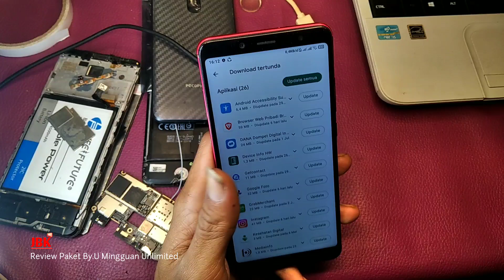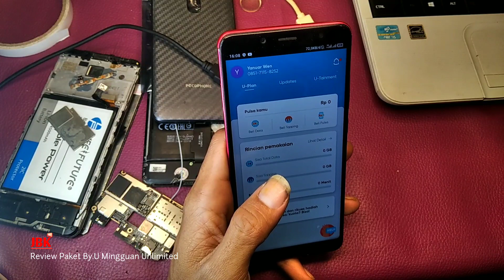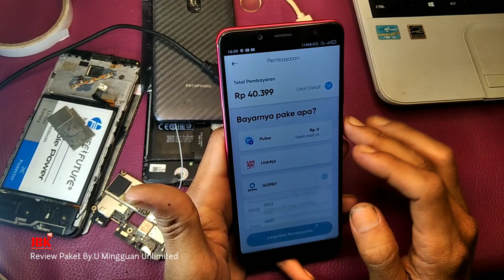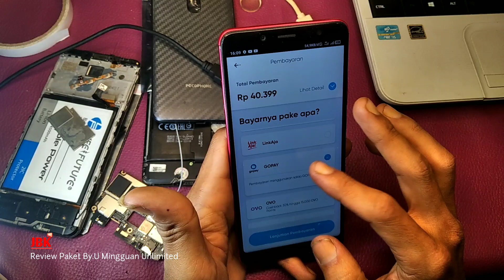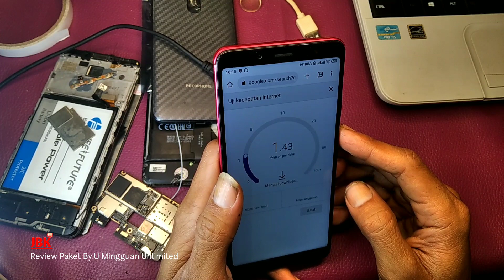Review internet By.U mingguan Unlimited tanpa batas FUP apakah lebih josss ??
by u unlimited mingguan modem MiFi Huawei

- Berapakah kecepatan maksimum untuk paket internet ByU 2mbps di modem Huawei e5577?
- Berapakah kecepatan byu mingguan 1,5mbps?

* Kartu ByU beli di mana?
👉 Kartu Perdana By.u Kosong tanpa kuota

* Bagaimana cara isi paket internet ByU?
simak selanjutnya di artikel ini

Link Pembelian MiFi
Huawei e5577

PENTING DI SIMAK!

- Gopay, Dana, Link Aja, QRIS

by u unlimited mingguan
by u unlimited modem
by u unlimited 2mbps review download
by u unlimited untuk wifi
by u unlimited router
byu 2mbps review
kartu by u unlimited 2mbps
byu murah unlimited
paket byu unlimited
wifi byu
harga kartu byu